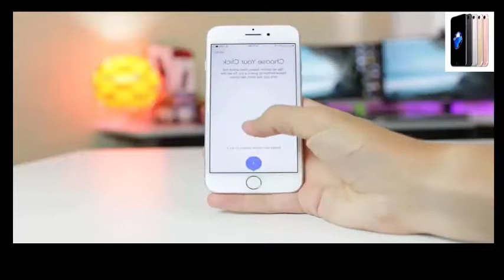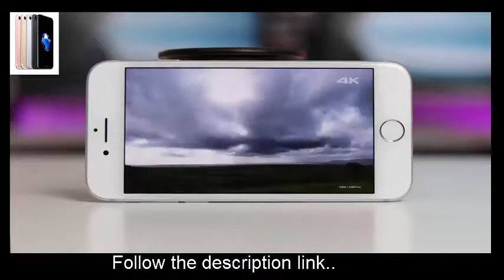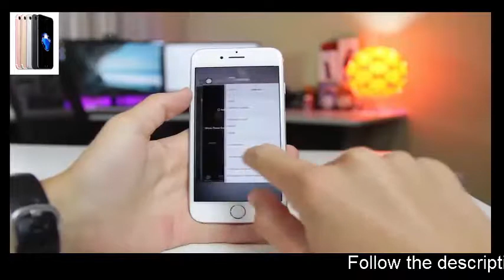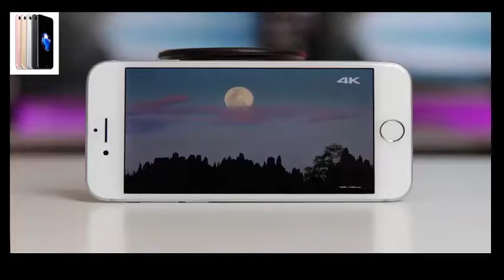iPhone 7, iPhone 7 review, iPhone 7 Water Test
Apple iPhone 7 cell phone was propelled in September 2016. The telephone accompanies a 4.70-inch touchscreen show with a determination of 750 pixels by 1334 pixels at a PPI of 326 pixels for each inch. Apple iPhone 7 cost in India begins from Rs. 44,695.

The Apple iPhone 7 is fueled by quad-center Apple A10 Fusion processor and it accompanies 2GB of RAM. The telephone packs 32GB of inward stockpiling that can't be extended. To the extent the cameras are concerned, the Apple iPhone 7 packs a 12-megapixel essential camera on the back and a 7-megapixel front shooter for selfies.

The Apple iPhone 7 runs iOS 10 and is fueled by a 1960mAh non removable battery. It gauges 138.30 x 67.10 x 7.10 (stature x width x thickness) and weigh 138.00 grams.

The Apple iPhone 7 is a solitary SIM (GSM) cell phone that acknowledges a Nano-SIM. Availability choices incorporate Wi-Fi, GPS, Bluetooth, NFC, 3G and 4G (with help for Band 40 utilized by some LTE arranges in India). Sensors on the telephone incorporate Compass Magnetometer, Proximity sensor, Accelerometer, Ambient light sensor, Gyroscope and Barometer.

About Apple

Established in a carport in 1976 by Steve Jobs, Steve Wozniak, and Ronald Wayne, Apple started as a PC pioneer that today makes everything from PCs to versatile media players. Headquartered in Cupertino, California, the shopper gadgets mammoth entered the cell phone advertise with the iPhone in 2007, and the tablet showcase with the iPad in 2010, and the smartwatch advertise with the Apple Watch in 2014.

Apple iPhone 7 detailed specifications

GENERAL
Colours Red, Rose Gold, Gold, Silver, Black, Jet Black
DISPLAY
Screen size (inches) 4.70
Touchscreen Yes
HARDWARE
Processor quad-core
Processor make Apple A10 Fusion
RAM 2GB
CAMERA
SOFTWARE
Operating System iOS 10
CONNECTIVITY
Wi-Fi Yes
Wi-Fi standards supported 802.11 a/b/g/n/ac
GPS Yes
Bluetooth Yes, v 4.20
NFC Yes
Infrared No
USB OTG No
FM No
Number of SIMs 1
SIM 1
SIM Type Nano-SIM
GSM/CDMA GSM
3G Yes
4G/ LTE Yes
Supports 4G in India (Band 40) Yes
SENSORS
Accelerometer Yes
Ambient light sensor Yes
Gyroscope Yes
Barometer Yes